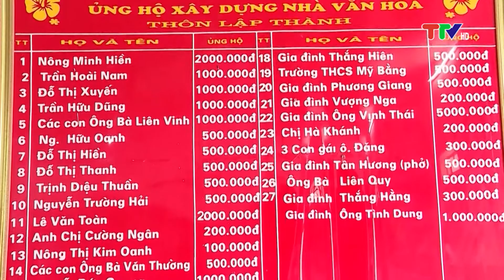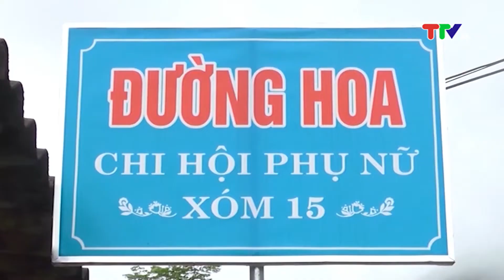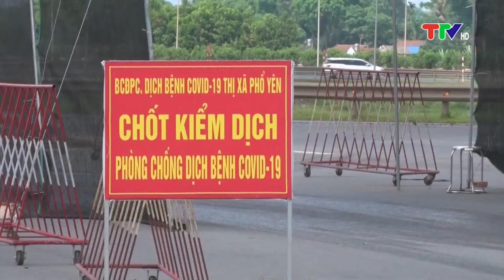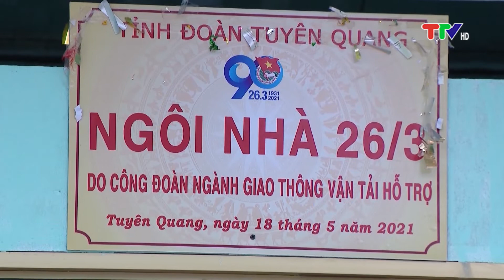CHƯƠNG TRÌNH THỜI SỰ 19H45 NGÀY 30-7-2021